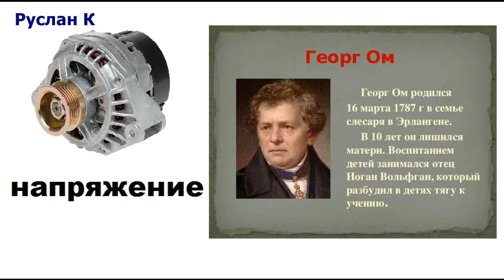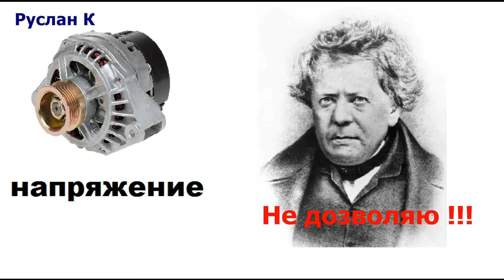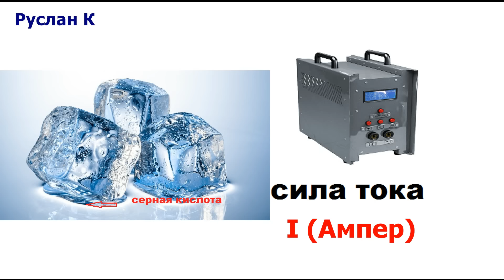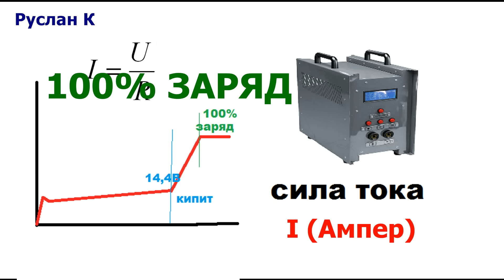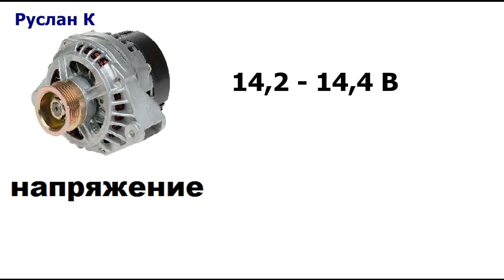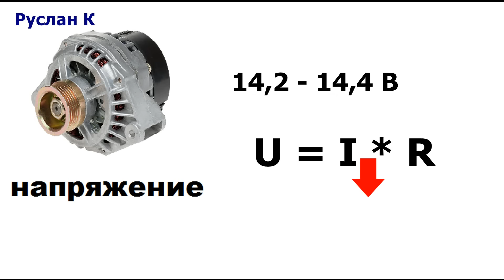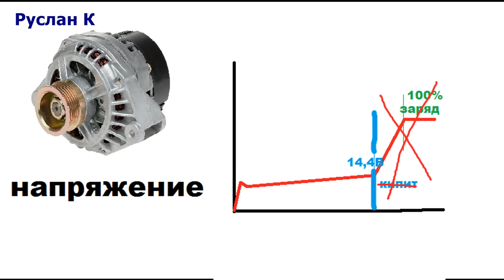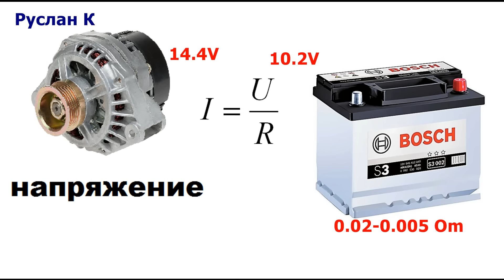Два способа заряда аккумулятора. Какой из них лучше. Что лучше для АКБ. Часть 1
Почему на автомобиле применён спосроб заряда аккумуляторной батареи по постоянному напряжению.
очему зарядки - автомат по постоянному напряжению никогда не зарядят Ваш АКБ